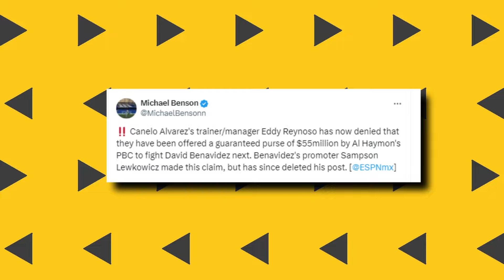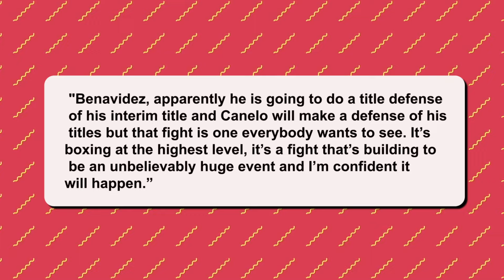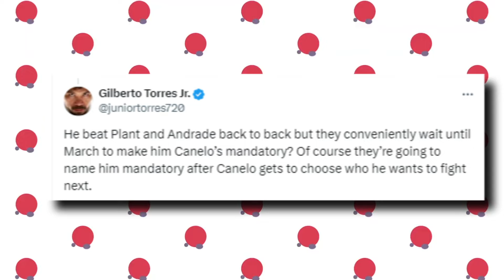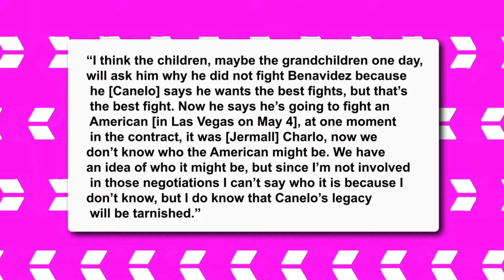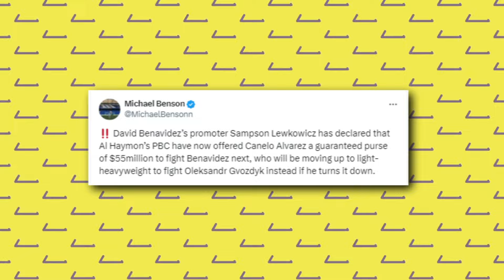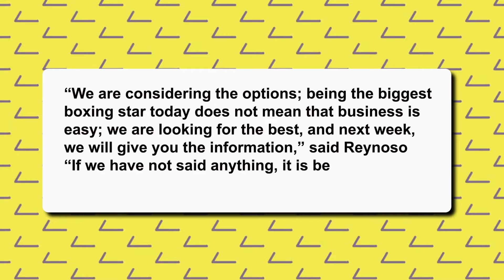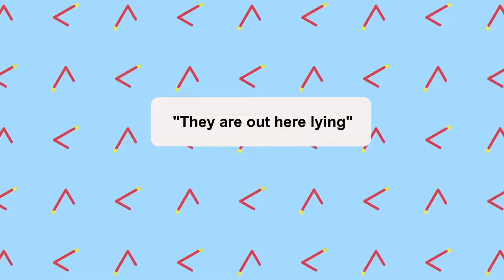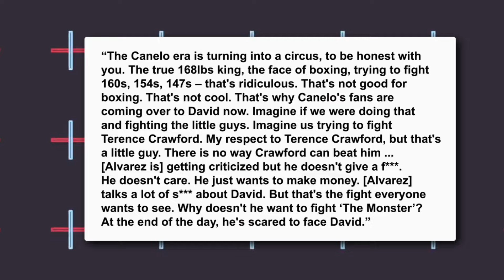Canelo Alvarez REACTS On David Benavidez Moving Up To 175